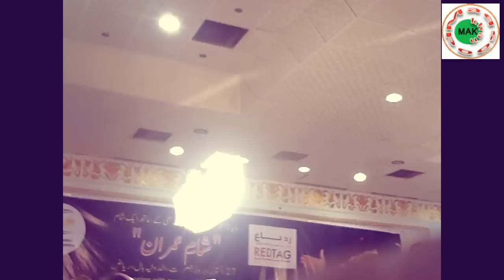Imran Pratapgarhi latest mushaira Riyadh KSA 27 Oct. 2016 Part 1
Renowned Indian poet Imran Pratapgarhi in Riyadh KSA

Venue: - Al-Dawlia hall, Near King Fahad international stadium - Saudi Arabia